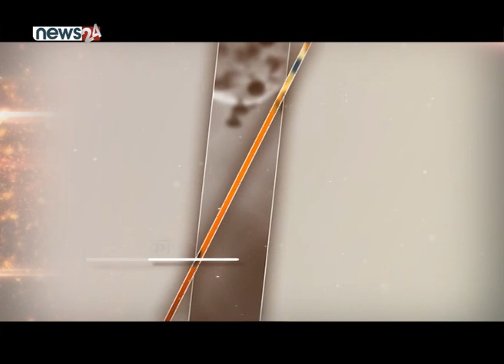SPORTS NEWS PACKAGE - NEWS24 TV